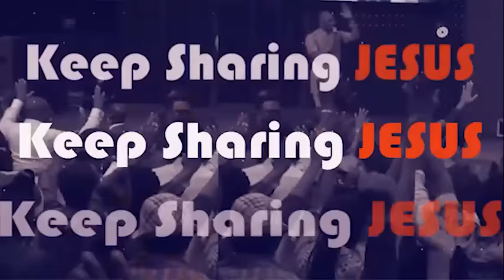THE DOORS IN HEAVEN - IMPACT 2023 GHANA | APOSTLE JOSHUA SELMAN